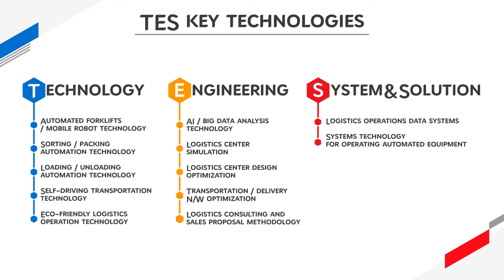CJ Logistics | Automated forklifts/mobile robot technology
We introduce high-tech logistics solutions selected by CJ Logistics
and automated forklifts and mobile robots,
TES key technologies that integrate the latest trends!

This is your chance to learn how
automated forklifts and mobile robots
reduce the risk of accidents
and boost logistics efficiency.

We design the future of innovative logistics
with TES logistics solutions
based on differentiated capabilities and cutting-edge technology.